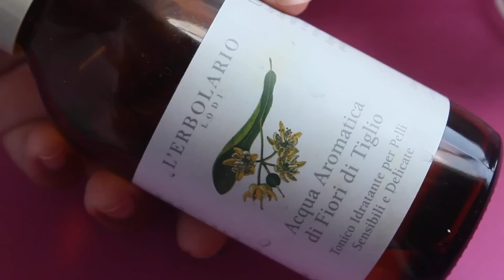Mascarilla FACIAL casera FACIL - Kathy Gámez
Mi twitter: @kathygamez

FTC- Todos los comentarios de mis videos son opinión propia y sincera. En caso de recibir compensación por algún review de productos se los haré saber.

"maquillaje paso a paso","como maquillarse correctamente", "makeup tutorial","Maquillaje colombiano", "Cosmeticos colombianos"

El canal de kathy gámez por Kathy Gámez se encuentra bajo una Licencia Creative Commons Atribución-NoComercial-SinDerivadas 3.0 Unported.